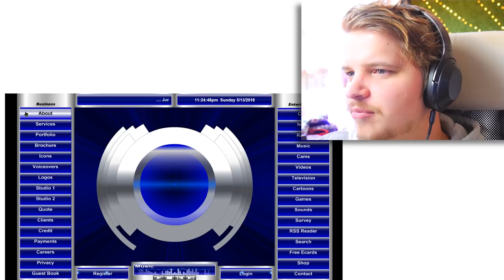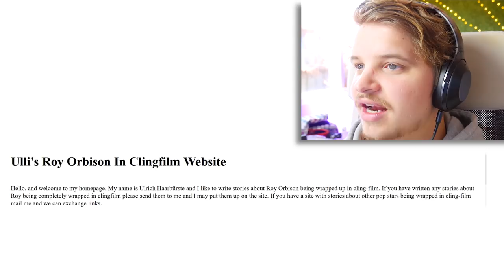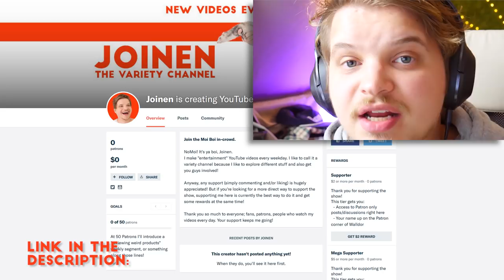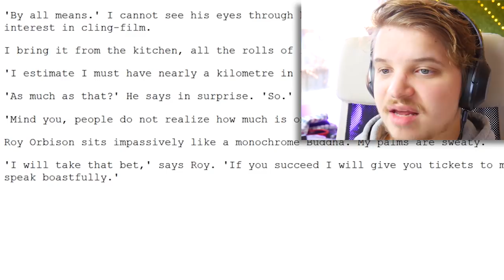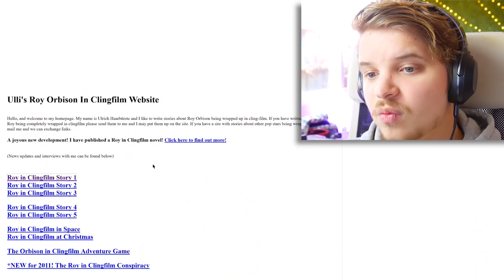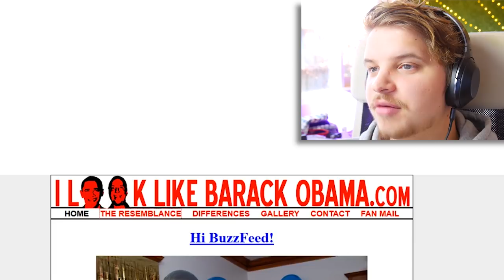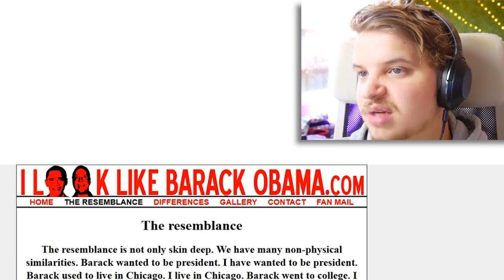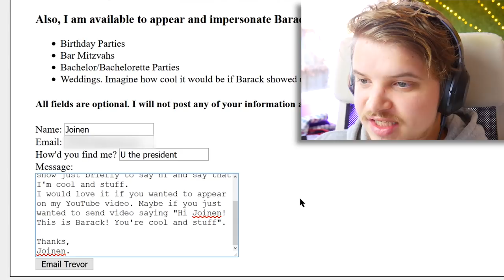Exploring 5 WEIRD Websites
Today we check out 5 (or just a bunch of) weird websites ONLINE.
Weird websites are always fun. I didn't know what half of them were supposed to be, but it was fun nonetheless.

I would link the websites but I'm an idiot and didn't save them anywhere so I have no idea what they were anymore.